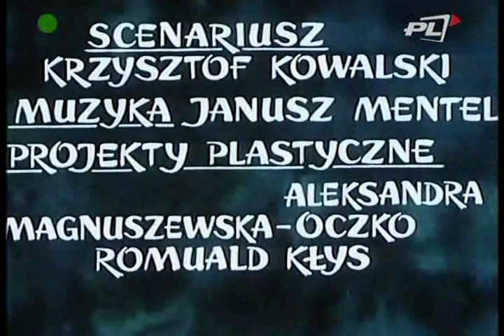Lis Leon - Remont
Lis Leon z pomocą swego przyjaciela Bobra remontuje mieszkanie, Niestety, gdy praca jest ukończona, wybucha dymiący piec i wszystko trzeba zaczynać od nowa.